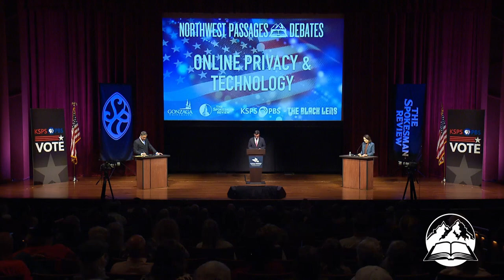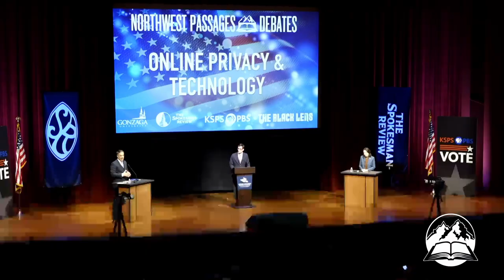Northwest Passages: U.S. Senate 2024 Northwest Debate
Democratic Sen. Maria Cantwell and Republican Dr Raul Garcia faced off in a debate at Gonzaga University on Oct. 8, 2024, moderated by Orion Donovan Smith, a reporter at The Spokesman-Review.